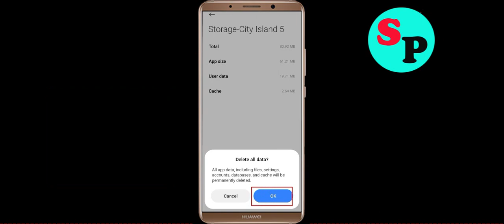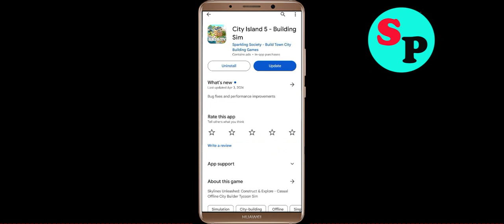Fix City Island 5 App Not Working / Loading / Not Open Problem Solutions in Android Phone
In this video i am going to show you how to fix City Island 5 Not working / Loading / Not Opening Problem Solutions in Android Mobile Phone? Here's how to fix it or how to solve it. It will help you to get rid of City Island 5 not working and not open problem.